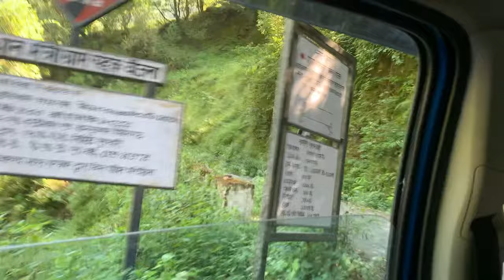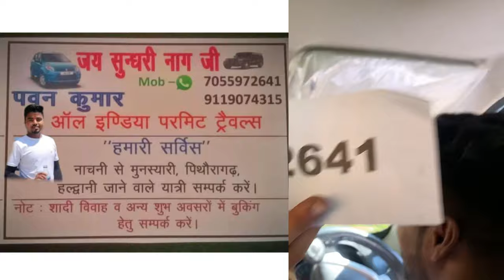मैंने ऐसा क्या करा ? मामी रो पड़ी ?! 😨😢😭 / आज अपने गाँव नापड़ गई !